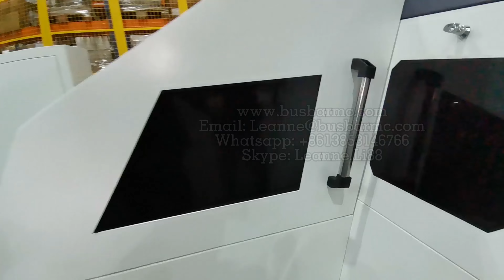Copper Busbar After laser marking and Tin Plated Before and after comparison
Middle East Saudi Arabia ALFANAR Copper Busbar After laser marking and Tin Plated Before and after comparison, Middle East copper punching machine Copper busbar machine CNC laser marking,
Skype: Leanne.Li88